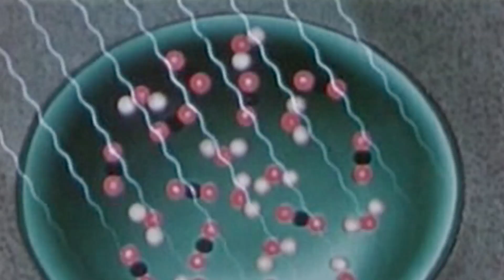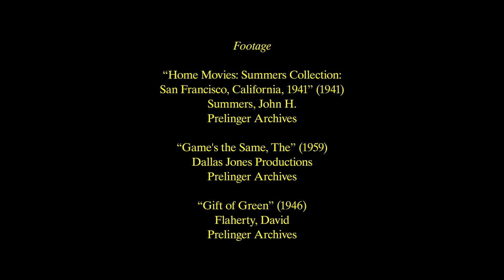Welcome to a plants world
This is a sample video produced by la Mandarina de Newton for the Science of the City video contest, 2n edition. Category: proposal